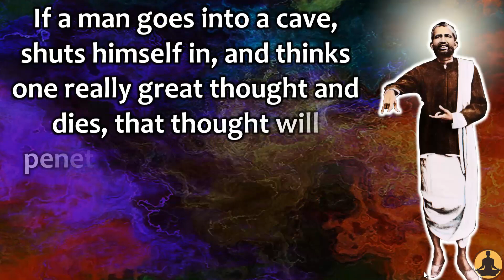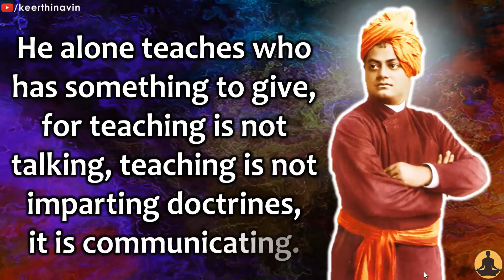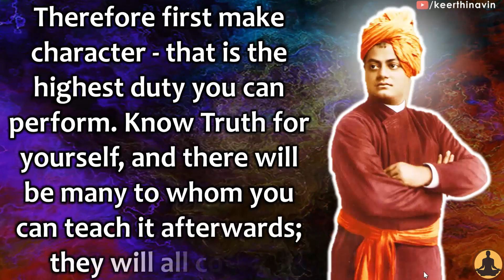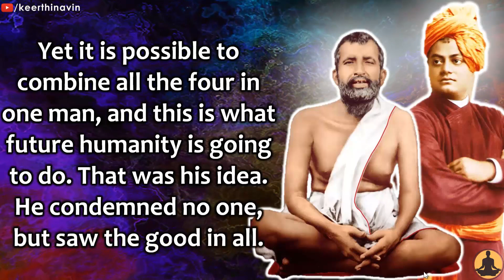Swami Vivekananda on Attitude of His Master - Sri Ramakrishna Paramahamsa